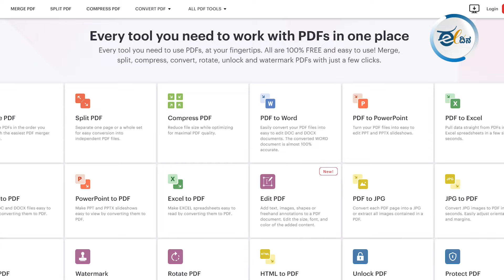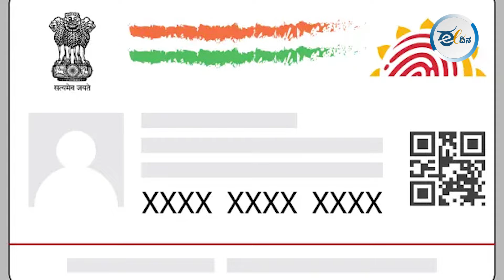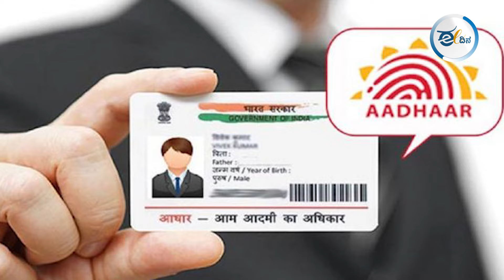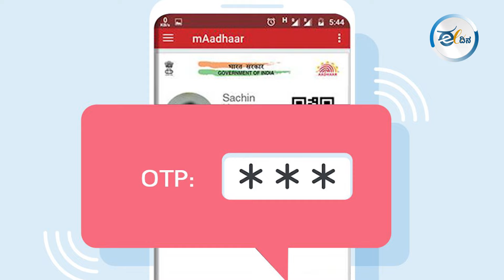ಆಸ್ತಿ ಡಾಕ್ಯುಮೆಂಟ್ ರಿಜಿಸ್ಟ್ರೇಷನ್‌ ಮಾಡಿಸೋದು ಹೇಗೆ? Explained | Property Registration | Property Law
ಡಾಕ್ಯುಮೆಂಟ್‌ ರಿಜಿಸ್ಟ್ರೇಷನ್‌ ಮಾಡಿಸುವುದು ಹೇಗೆ? ಡಾಕ್ಯುಮೆಂಟ್‌ ರಿಜಿಸ್ಟ್ರೇಷನ್‌ ಮಾಡಿಸಲು ಬೇಕಿರುವ ದಾಖಲೆಗಳೇನು? ಆನ್‌ಲೈನ್‌ ಅಥವಾ ಆಫ್‌ಲೈನ್‌ ಎರಡೂ ಕಡೆ ಪ್ರಾಪರ್ಟಿ ರಿಜಿಸ್ಟ್ರೇಷನ್‌ ಮಾಡಿಸುವುದಕ್ಕೆ ಸಂಬಂಧಿಸಿದಂತೆ ಸಂಪೂರ್ಣ ವಿವರವನ್ನು ಈ ವಿಡಿಯೋದಲ್ಲಿ ಕೊಡಲಾಗಿದೆ.

ಆಸ್ತಿ ಮಾರಾಟ ಮತ್ತು ಖರೀದಿಯಲ್ಲಿ ECಗೆ ಸಂಬಂಧಿಸಿದಂತೆ ಏನೇ ಗೊಂದಲ, ಪ್ರಶ್ನೆಗಳಿದ್ದರೂ 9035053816 ಈ ನಂಬರ್‌ಗೆ ವಾಟ್ಸಾಪ್‌ ಮಾಡಿ.

ನಿಮ್ಮದೇ ಸ್ವತಂತ್ರ ಮಾಧ್ಯಮವನ್ನು ಬೆಂಬಲಿಸಿ, ಪ್ರೋತ್ಸಾಹಿಸಿ (Support and promote your own independent media)